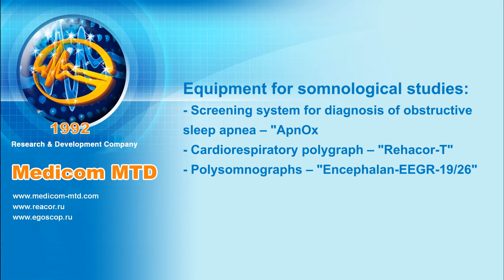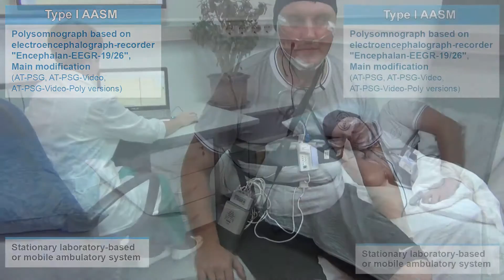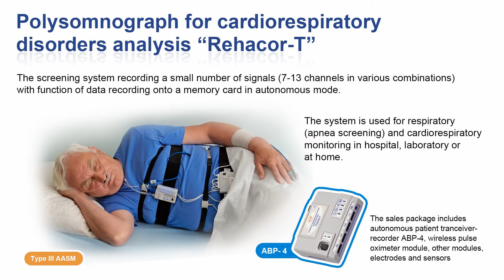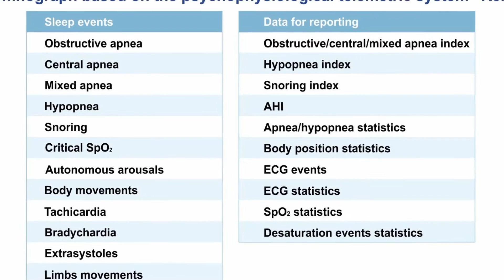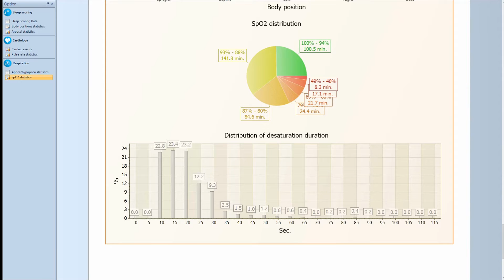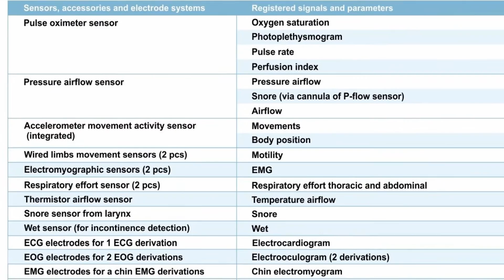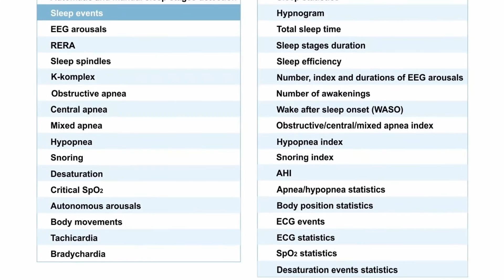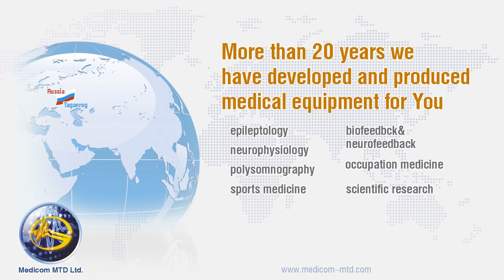Devices for polysomnography and apnea screening by medicom MTD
Daytime sleepiness, decreased performance , problems with blood circulation, hypertension , changes in metabolism and hormonal regulation, neurological and psychosomatic disorders: epilepsy, dysregulation of excitation-inhibition, depression, anxiety -  all this may be the result of sleep disorders.

For the diagnosis of sleep disorders special devices are used, polysomnographs which register parameters connected with cardiorespiratory disorders in sleep and activity of central and autonomic nervous system.

Medicom MTD company offers equipment for a full range polysomnography studies from systems for apnea screening, to systems for professional laboratory use. Studies can be performed both in hospitals, with control and registration of data in the telemetric mode with video monitoring, and at patient's home, with unattended registration of data onto integrated memory card.

The number and combination of channels for each type of PSG-device comply with international standards.
All data for each type of PSG-device are displayed and analyzed with the unified software "Encephalan-PSG."
Polysomnograph, when working in the telemetric mode, can be supplemented with a kit of synchronized video monitoring.